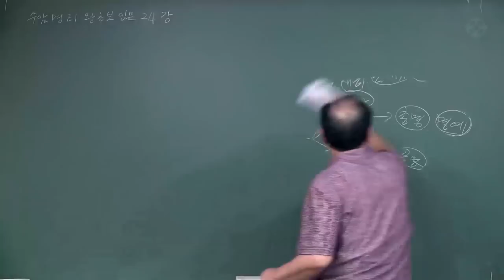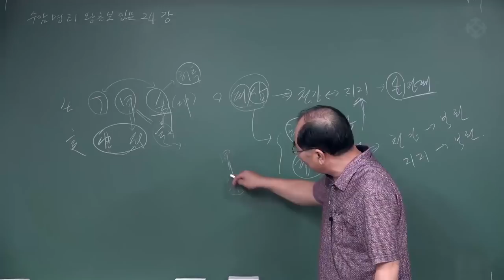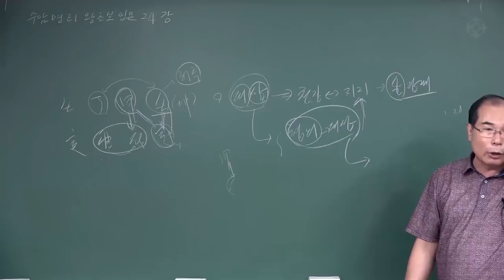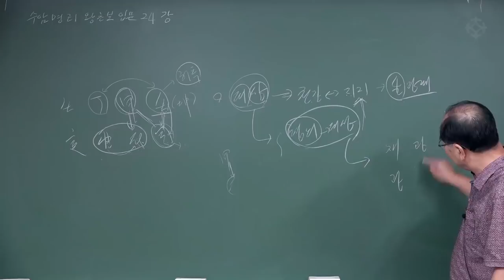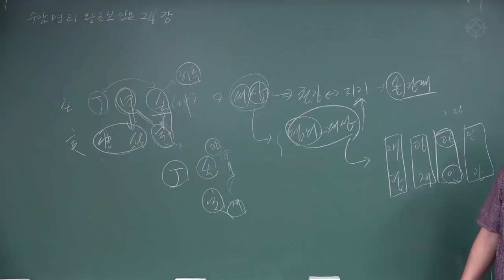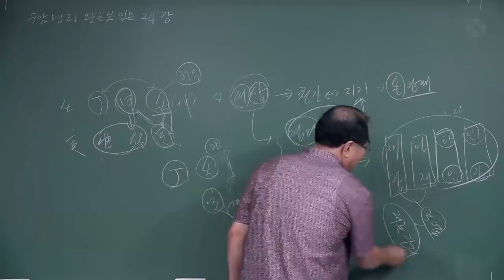왕초보 명리 공부 : 12운성과 음양오행의 순환 - 연태희 선생님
*본 강의는 연태희 선생님의 왕초보 강의의 일부입니다. 전체 강의는 대통인.com에서 수강하실 수 있습니다.

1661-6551